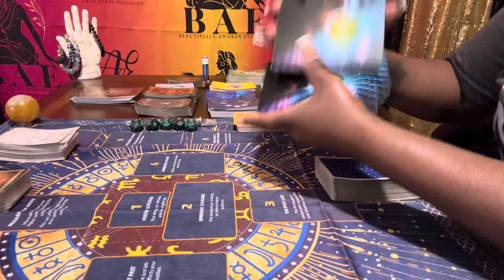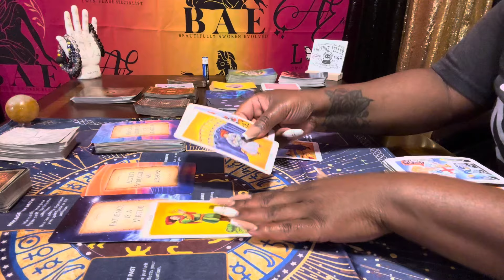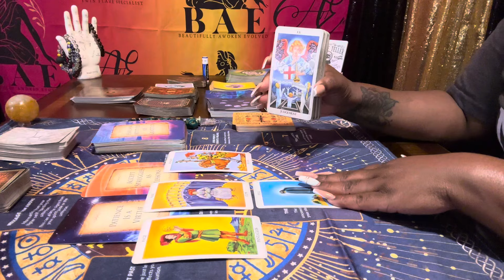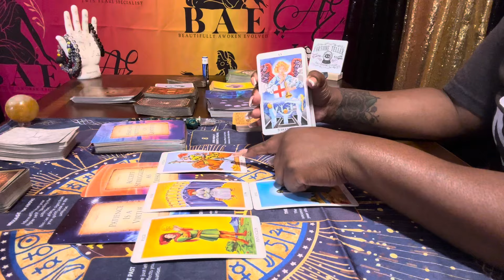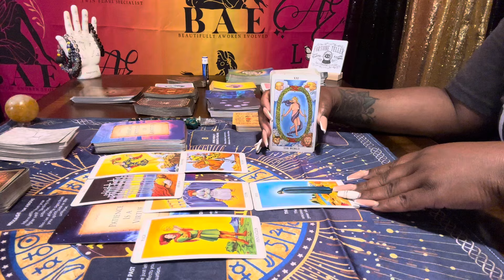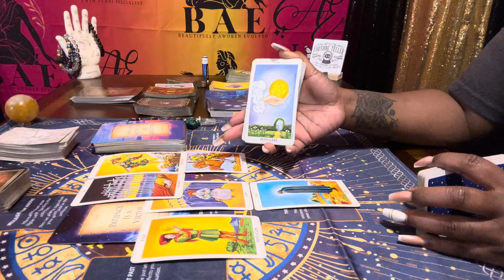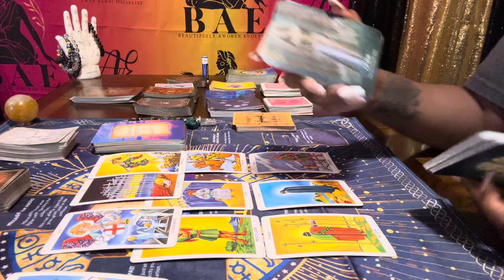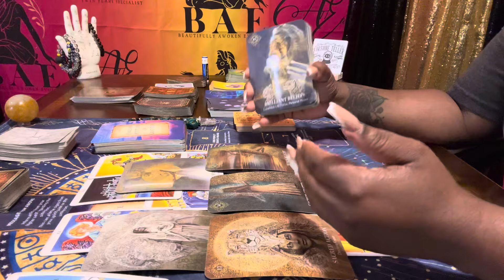🔮Divine Feminine~ A manifested sign of confirmation! It’s happening! 👏🏾 ♥️👏🏻♥️